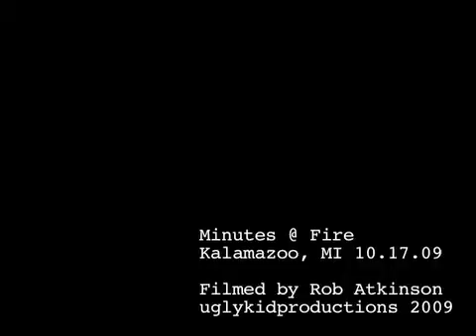Minutes @ Fire 10.17.09 no 3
Minutes performing at Fire Historical & Cultural Arts Collaborative, Kalamazoo, MI 10.17.09.